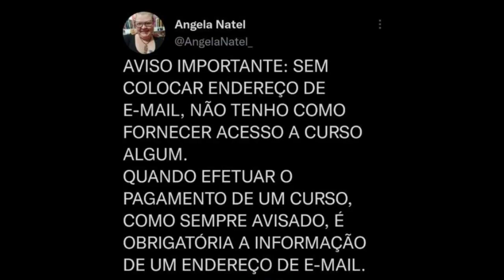Linguagem e micro violências. Saiba mais na descrição.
Assista a live A fantasia do cientista imparcial, com Francine Oliveira e Wellington Barbosa, na íntegra

FORMAS DE PAGAMENTO:
2. PicPay: @angelanatel
3. Mercado Pago (nesse caso acrescentando 5 reais ao valor total)